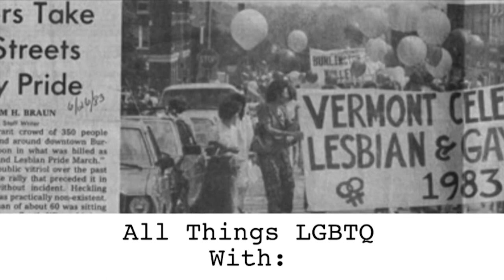All Things LGBTQ: News 3/21/23